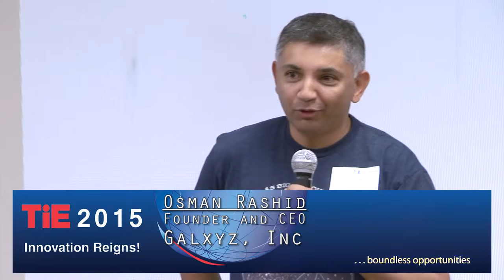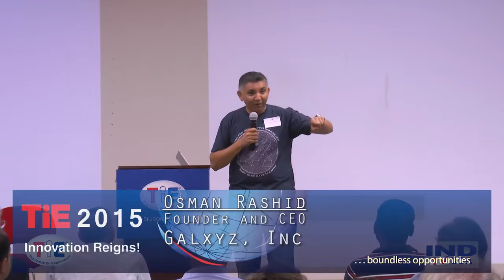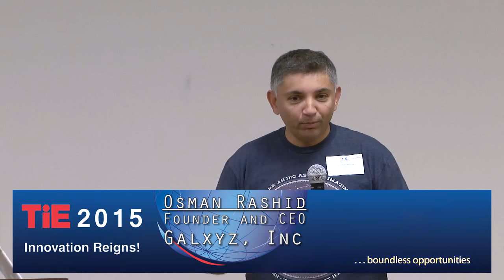My Story with Osman Rashid - July 2015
Osman Rashid is a entrepreneur in the field of educational technology. He is currently the Founder & CEO of Galxyz, an intergalactic adventure that makes kids excited about science. Galxyz’s mission to ignite the fascination of science and unlock the true potential in every student. Previously, he was the Co-Founder and CEO of Chegg, the student hub and online textbook rental leader (NYSE:CHGG) until early 2010, and also Co-Founder and CEO of Kno, Inc. (acquired by Intel in 2013), a digital education platform company.

Osman has received several honors, including Ernst & Young’s Entrepreneur of The Year Award (CA) in 2009, which is the world’s most prestigious business award for entrepreneurs, as well as Forbes Impact 15 for 2012 and Inc.’s Immigrant Edge: 9 Wildly Successful Entrepreneurs.

He is on the Board of Trustees health-focused non-profit organization, ChildLife Foundation.

To find out more about Osman, follow him on Twitter @osmanrashid or LinkedIn /osmanrashid